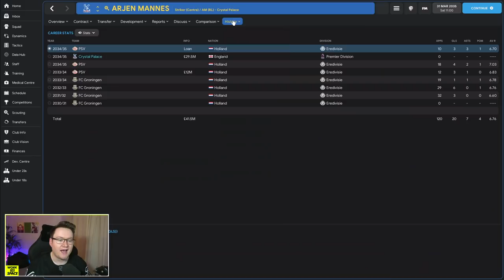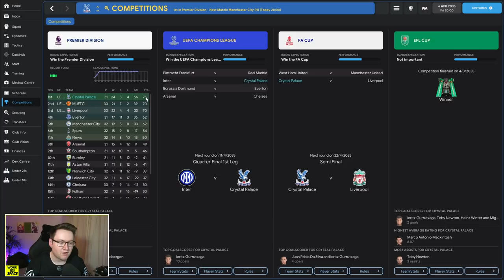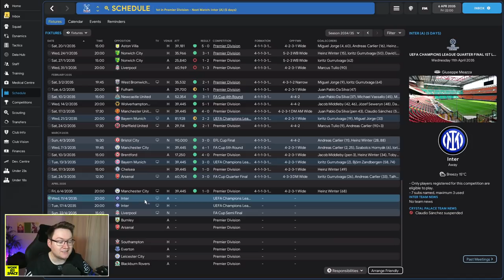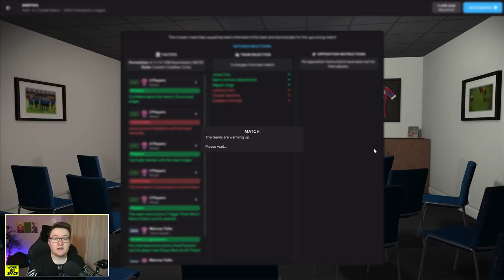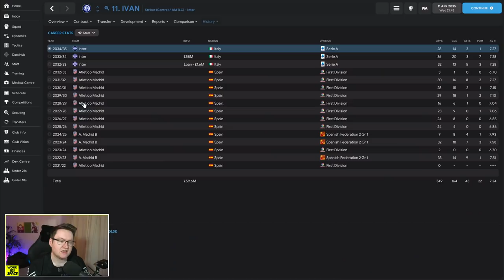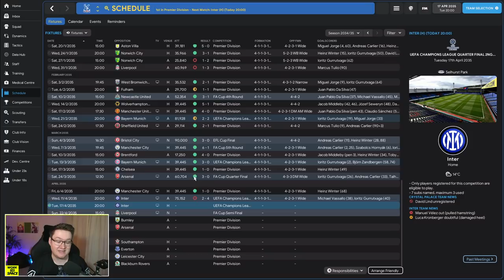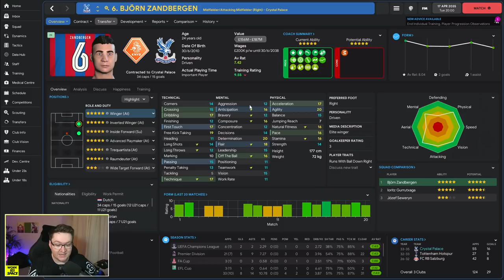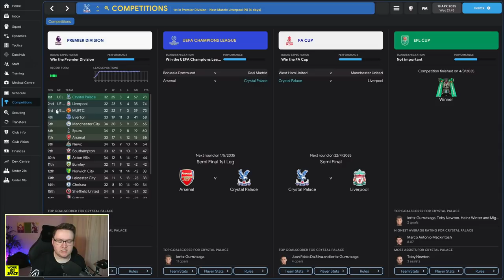THE BEST WONDERKID IN THE SAVE! | Crystal Palace Ep.38 - Park To Prem | Football Manager